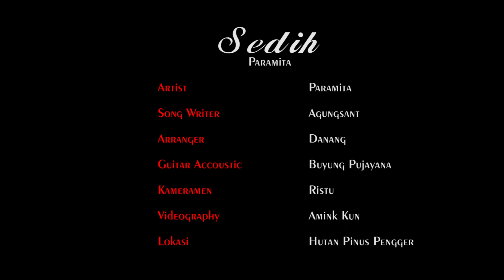Sedih - Paramita ( Official Music Video )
Songwriter : Agungsant
Lebel           : Gendengstar official

Title: Sedih
Voc : Paramita
Arranger : Danang
Mixing Mastering : Danang
Audio recording : Flute Record
Cameraman : Ristu Pola lingkar
Videography & Color  grading : Amink Kun

Lagu sedih ini mengisahkan tentang dia tiba tiba berubah setelah sekian lama kita perjuangkan kita sayangi kita jaga dan entah kenapa salah dan salah seolah gak ada baiknya, kita sengaja ingin di buang kita dari kehidupanya namun sedihnya lagi tanpa putusan tanpa kabar dia menghilang

Lirik

tak semudah merubah hatimu
Untuk bisa pahami hatiku
Beribu cara telah aku lakukan
Namun semua parah yang engkau berikan

Tak kau sadari aku selama ini
Selalu ada tuk temani harimu
Tiada kusangka  kenapa kini dingin sikapmu
Yang kulakukan semua dihadapanmu salah

Bridge
Mungkin kah kau sudah tak ada rasa
Atau kah hatimu ada yang lainya

Reff
Jujur bilang saja jika kau sudah tak  sayang
Sakit memang tapi itu jauh lebih baik
Jujur bilang saja jika sudah ada yang lain
Perih memang tapi itu jauh lebih baik
Dari pada kau menghilang tanpa kabar
Kau gantungkan hati dan hubungan kita
Yang tak pasti

Namun kau buat hati kusmakin tak nyaman

Terlalu indah mengenang kisah dulu
Namun sekarang tak seperti yang dulu
Kau telah berubah semua sikap caramu
Seolah kutak pernah ada baiknya

Terima kasih
Allah SWT
keluarga tercinta
om sigit
mas sidik
vina solo
anjarsari
katur
aminudin
dan semua yang terlibat dalam pembuatan video klip lagu sedih ini